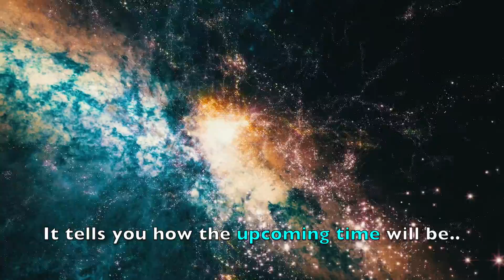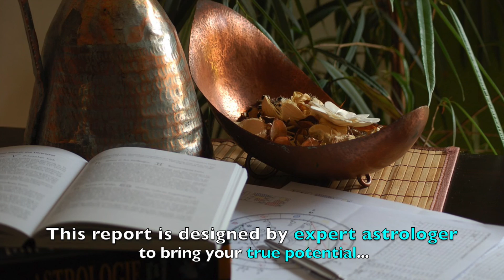2017 Astro Annual Report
"Success comes when Preparation meets Opportunity".
Let the cosmic energy help you in finding your upcoming opportunities.

2017 Annual Report:

1. 15 min Audio Report (mp3 format)
2. Free Vedic astrology report (100+ page pdf)
3. Free Numerology report (30+ page pdf)
4. Complete Analysis using Vedic Astrology & Numerology
5. Expert Solutions & Suggestions
6. An audio report in ENGLISH or HINDI